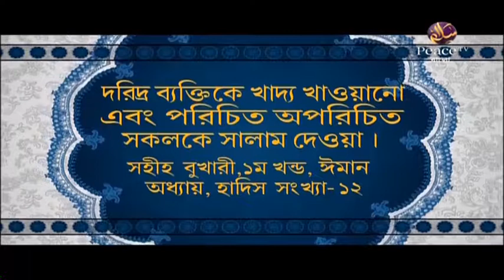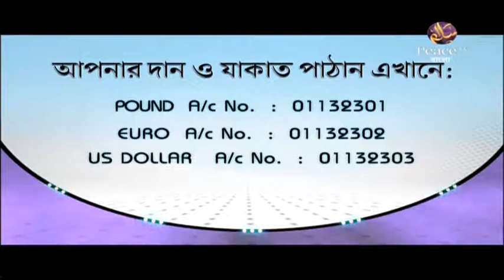৮১. আসুন কুরআন দিয়ে জীবন গড়ি। শাইখ আব্দুর রাহমান মাদানী। পিস টিভি বাংলা